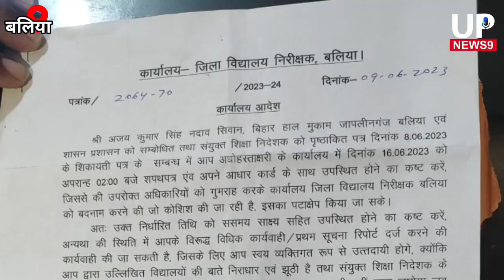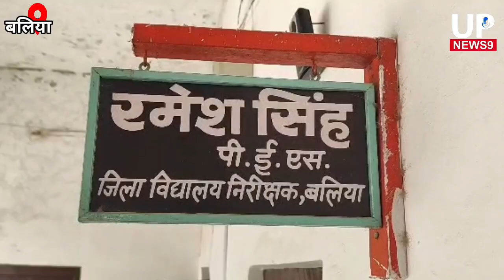17 June 2023